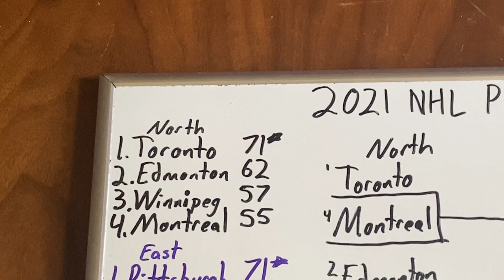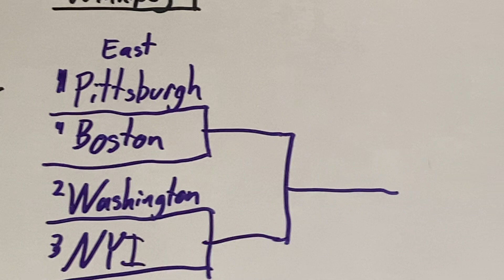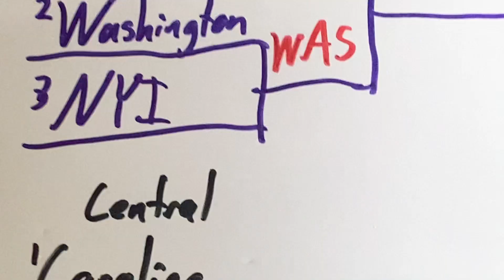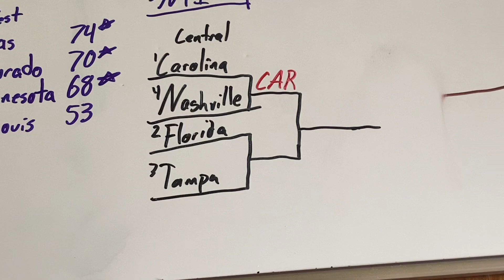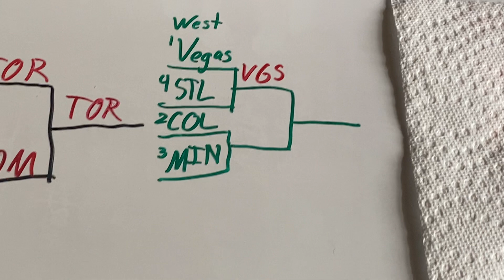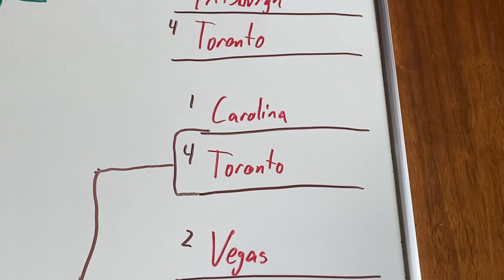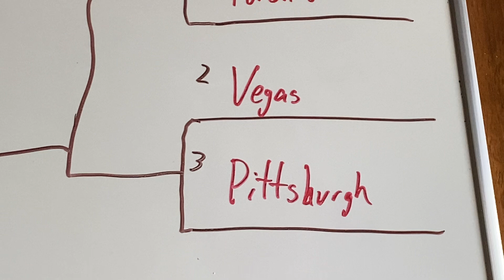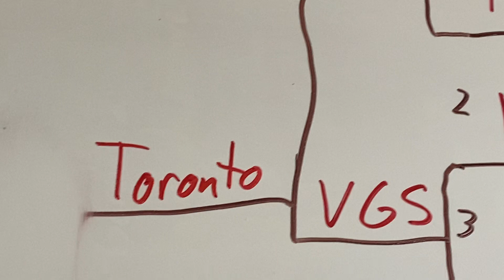2021 NHL Playoffs Prediction 5/2/21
We are nearing the end of the 2021 NHL regular season. As a result, today seems like the perfect day to discuss the playoff picture!
North                       0:29
East                          3:28
Central                     6:31
West                         9:30
Final 4 Standings   12:41
Semi-Finals             13:13

Stanley Cup Finals  17:58